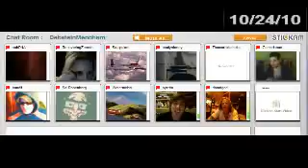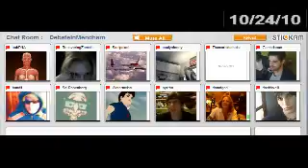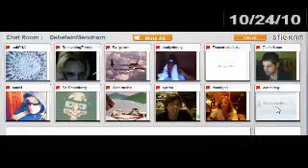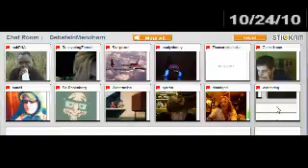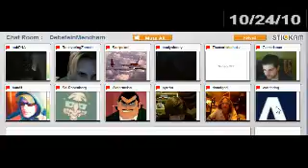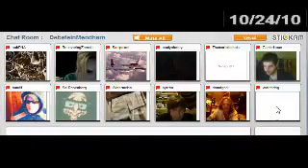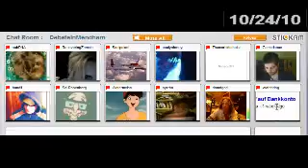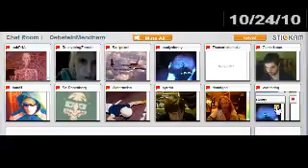(Stickam) Saturday Stickam Fun A10 DebateInmendham October 2010 Edition240p H 264 AAC